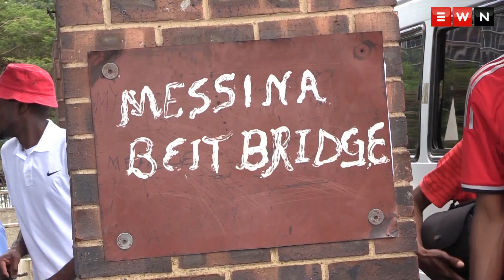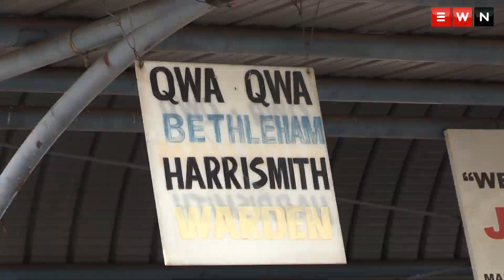Long distance taxi passengers pray before getting in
EWN spoke to taxi passengers embarking on long distance travel to see their families over the festive season, with many saying that they pray before jumping into taxis.